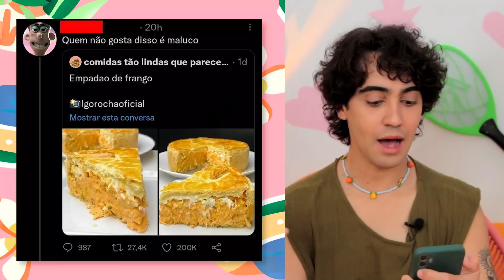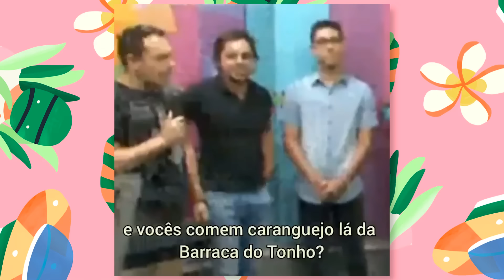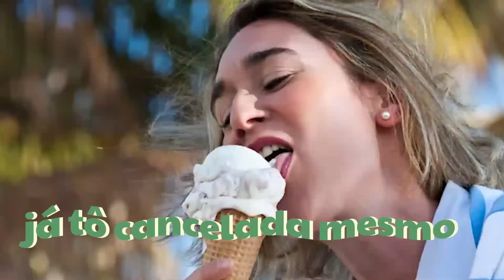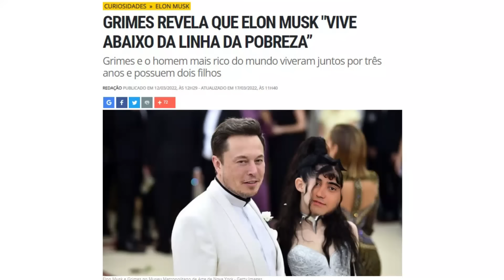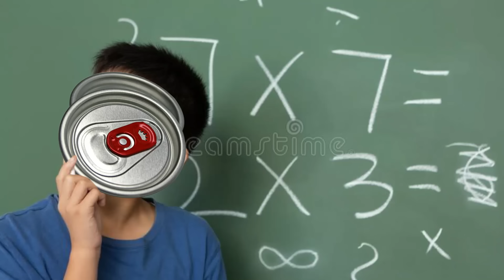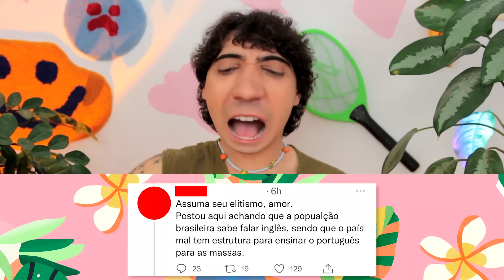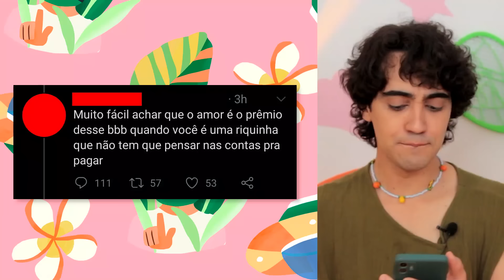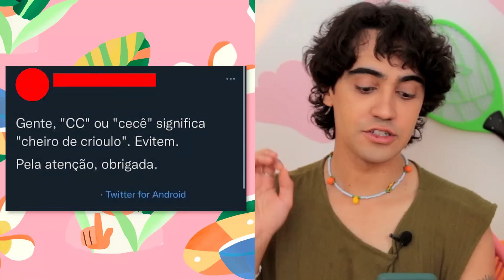RINDO DOS PIORES LACRES DA INTERNET! LACRASTES?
Que 2022 deu motivos de sobra pra gente reclamar todo mundo já sabe. Mas na hora de dar aquela militada na internet é bom pensar primeiro no conteúdo - e só depois nos likes.

Esses são os piores lacres e protestos do Brasil (dos últimos tempos). A intenção de cada um deles é bem diferente, mas todos tem uma coisa em comum: vão fazer a gente rir de nervoso pra não chorar de desespero.